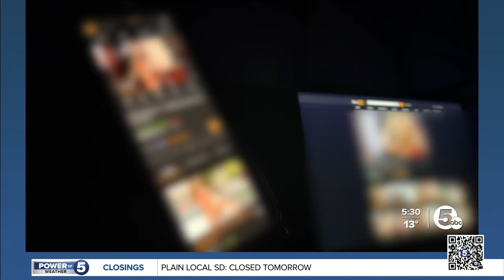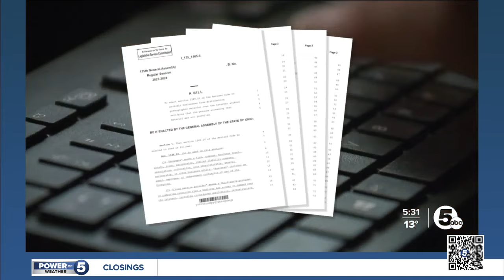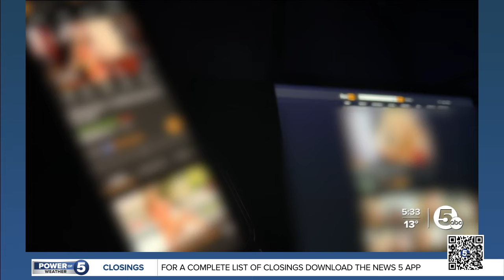PornSnub — Ohio lawmakers want to require ID to watch online pornography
Ohio lawmakers have introduced a bill to require age verification to watch pornographic material.